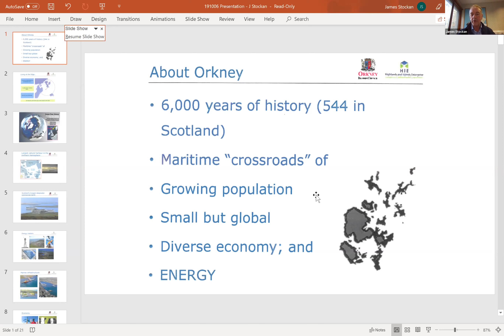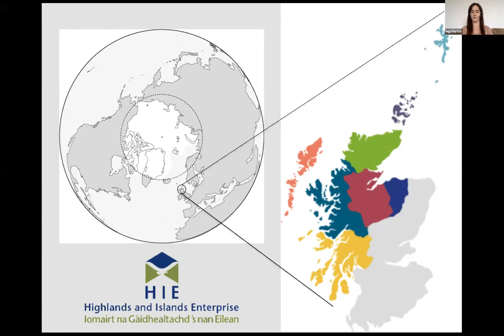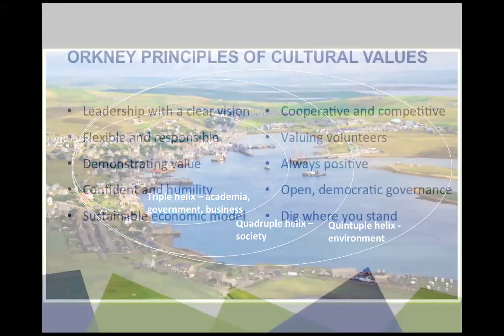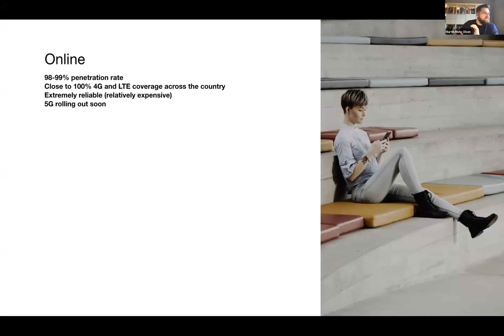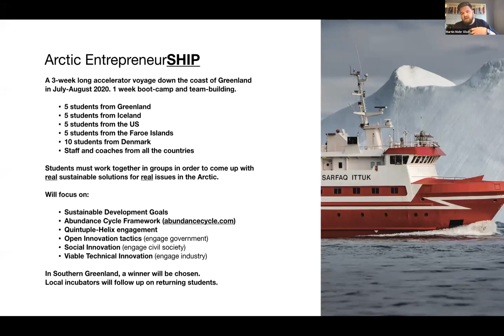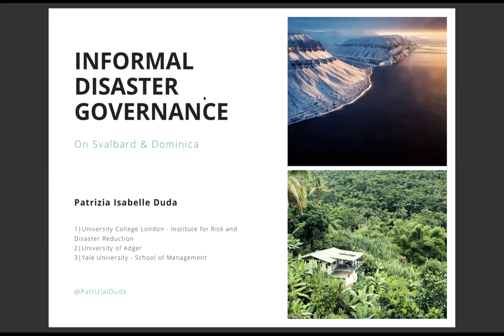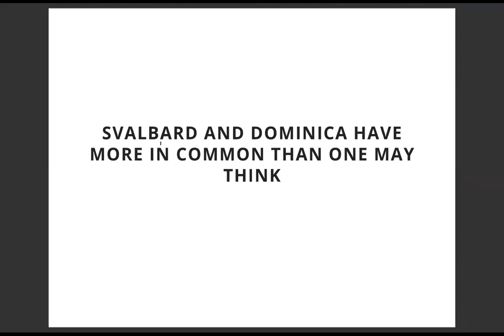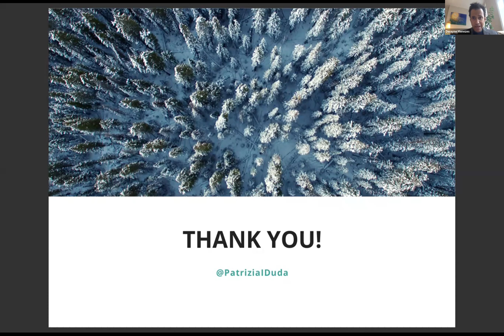Bridging Arctic Islands [Virtual Island Summit]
The Arctic is an island region, with examples being the Aleutians, Greenland, Ellesmere Island, Svalbard, and Zemlya Georga. Island cities include the capitals of territories and countries such as Nunavut and Iceland as well as settlements along Alaska’s and Norway’s shores such as Shishmaref and Tromsø. The Arctic Ocean is arguably a seasonally ever-shifting amalgamation of ice islands.

Within these island complexities, societies develop and thrive, with the rapidity of social and environmental changes leading to both islanding and de-islanding of the peoples and places–often by the same processes. The resurgence of Arctic identities and the forging of islander links around the region reinforces both Arcticness and islandness. Meanwhile, assumptions of improved regional access and the apparent desire from some to create a scramble for resources and opportunities connects with people outside the Arctic.

This panel explores these manifold bridges among and beyond Arctic islands, indicating understandings of directions sought and the realism of achieving the goals. Would increased Arctic transport connections improve options and/or exponentially increase disaster risk? Given the virtualness of this summit, how are virtual bridges built and wrecked? What politics and policies are needed to ensure that Arctic island bridges are created, maintained, and shut down through leadership of the peoples living in the locations?

Speakers:
•Dwayne Menezes, Founder and Managing Director of Polar Research and Policy Initiative
•James Stockan, Leader of the Orkney Islands Council
•Patrizia Isabelle Duda, PhD scholar at University College London (UCL)
•Alice Rogoff, Founder of ArcticToday
•Martin Mohr Olsen, MRes (Research Masters) in Political Research
•Inga Burton, University Engagement Manager at Highlands and Islands Enterprise.

The Virtual Island Summit 2019 was a free and entirely online event designed to connect global islands to share their common experiences through a digital platform. Almost 5,000 islanders from 500 islands took part.